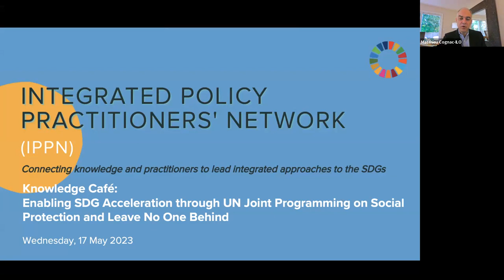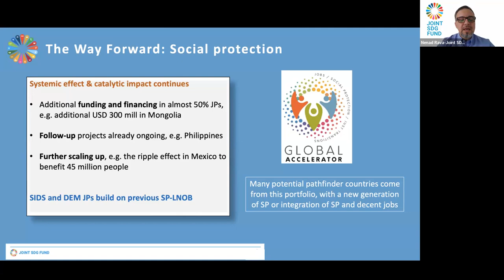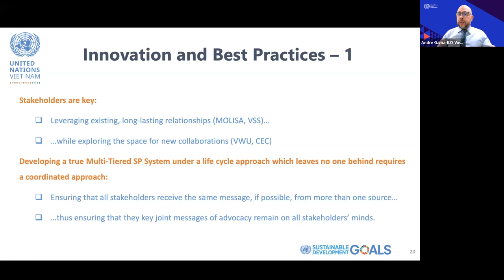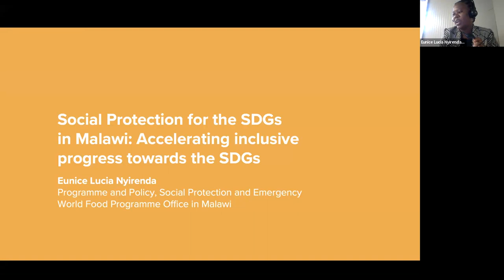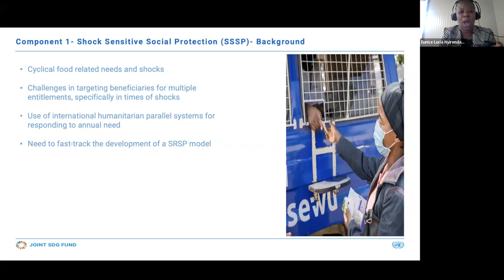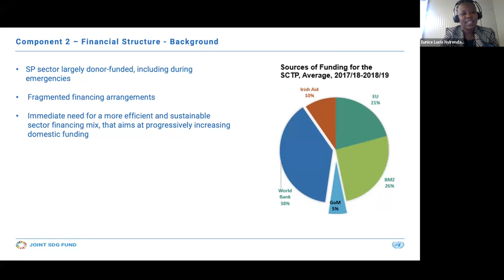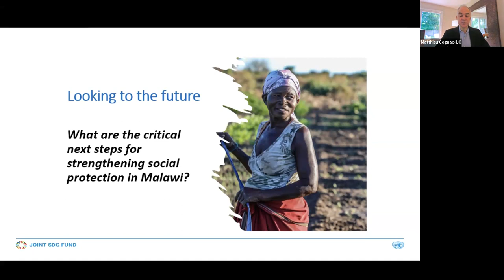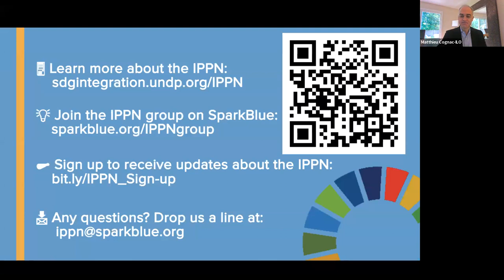IPPN Knowledge Café: Enabling SDG Acceleration through UN Joint Programming on Social Protection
and Leave No One Behind (17 May 2023). Find more information about the event, and all the session materials